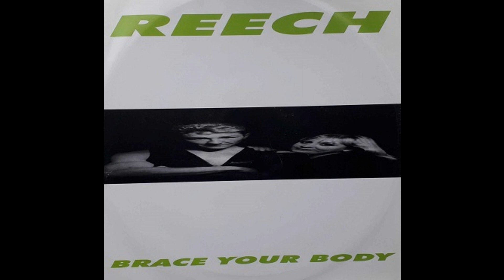Reech - Give Me Your Love (Radio Mix)